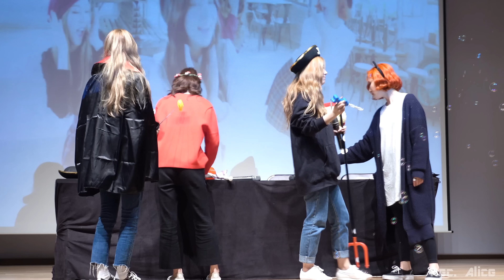[160312] 마마무 용산 팬싸인회 인사 + 포토타임(레크리에이션 타임?) 직캠 no cut full ver.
로고크롭 등 2차가공 문의시 트위터 @RecAlice 계정으로 문의 주세요.

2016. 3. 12. 용산구 동자아트홀에서 열린 마마무 정규1집 'Melting' 발매기념 팬사인회 인사 + 포토타임(레크리에이션 타임?) 4K 직캠 no cut full version